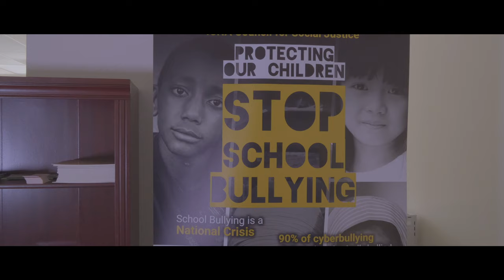ICNA CSJ Promo Video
ICNA Council for Social Justice (CSJ) is a 501(c)(4) social justice/human rights organization that strives to systematically facilitate assertive Muslim involvement in the field of human struggle for the rights of the poor and oppressed in the United States.

Established by the Islamic Circle of North America, CSJ enters the social justice/human rights arena in America to cooperate with existing social justice efforts, and organize new initiatives when appropriate, to eliminate barriers to full citizenship rights and privileges, work to restore civil liberties required for a democratic society, and raise public awareness and work to remove the gross inequities of the US criminal justice system.